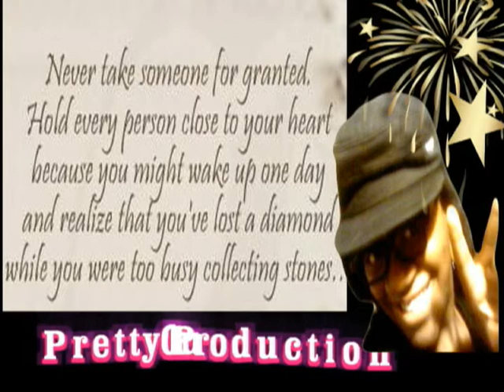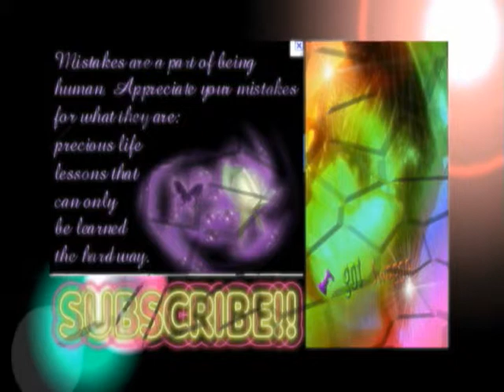PrettyGurlProductions Intro(new)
my new intro to P.G.P (hope you like it )